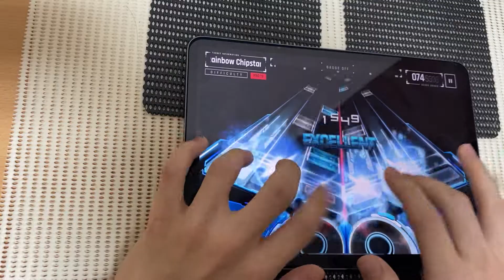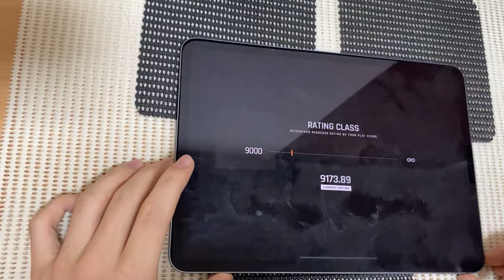【OverRapid】 Rainbow Chipstars (PRO19) MAXX!!!!